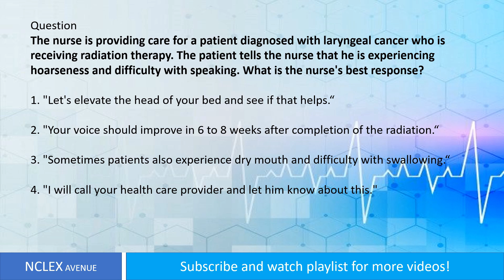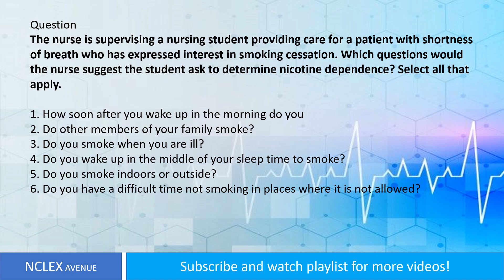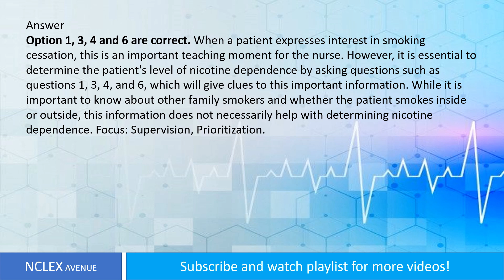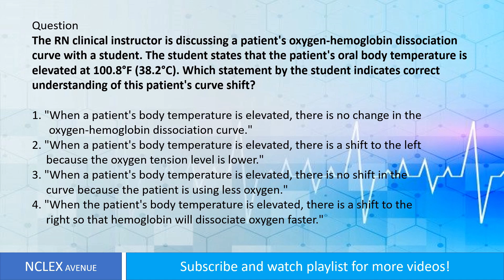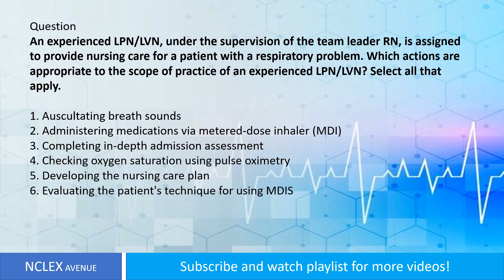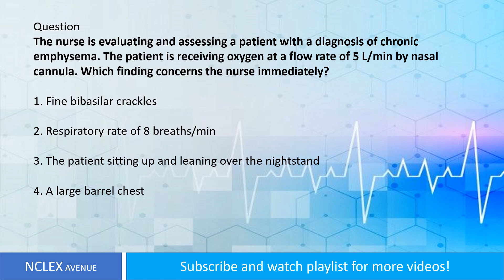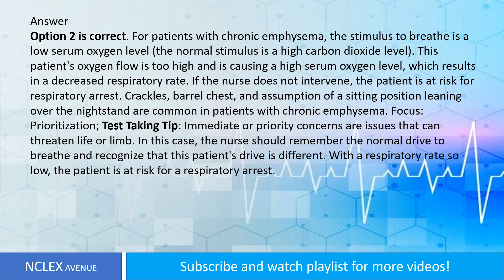🫁 RESPIRATORY PROBLEMS 🫁 | Part 1 | NCLEX-RN Review | Prioritization, Delegation, SATA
NCLEX-RN Free practice test questions about Respiratory Problems (Prioritization, Delegation, SATA).

0:00:02 | Laryngeal cancer who is receiving radiation therapy.
0:01:18 | Smoking cessation
0:02:35 | Oxygen-hemoglobin dissociation curve
0:04:11 | Which actions are appropriate to the scope of practice of an experienced LPN/LVN?
0:05:25 | Diagnosis of chronic emphysema